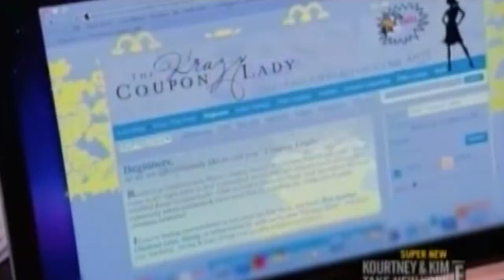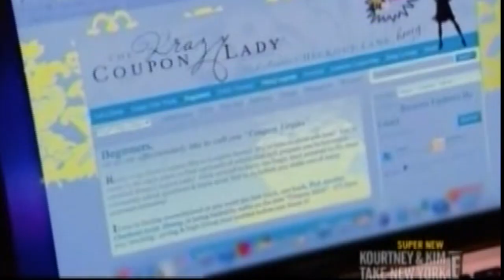Coupon Cameos: Couponing Goes Primetime